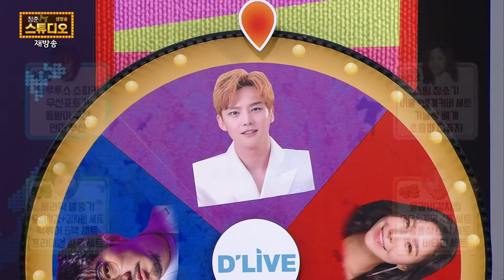청춘스튜디오 18회 서대문구 #1